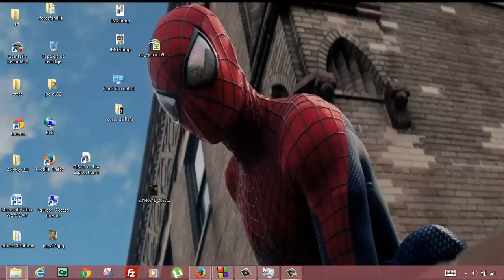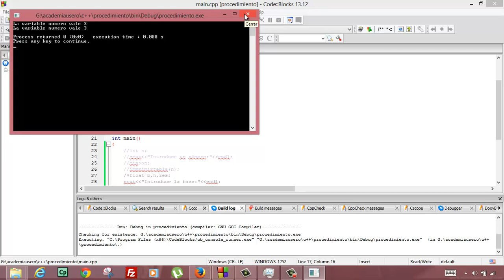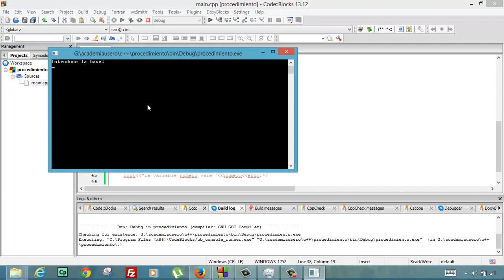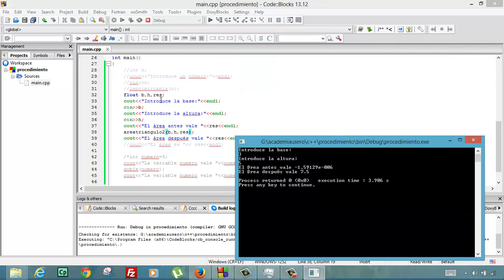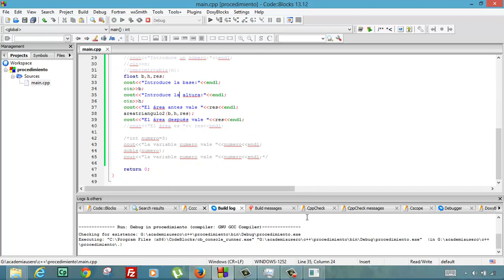Variables por referencia en C++ Programacion Academia Usero Estepona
Variables por referencia en C++ Programacion